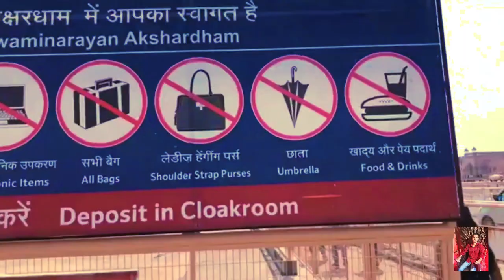AKSHARDHAM TEMPLE DELHI || NEAR TO METRO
अक्षरधाम मंदिर साल 2005 में खोला गया था, जो भगवान स्वामीनारायण को समर्पित है। यमुना अदि के तट पर स्थित अक्षरधाम मंदिर हिंदू धर्म और इसकी प्राचीन संस्कृति को दर्शाता है। इस मंदिर की सबसे खास बात यह है कि इस मंदिर ने दुनिया के सबसे बड़े व्यापक हिंदू मंदिर के रूप में गिनीज बुक ऑफ वर्ल्ड रिकॉर्ड में अपनी जगह बनाई है।

akshardham temple delhi attack
akshardham temple delhi today live